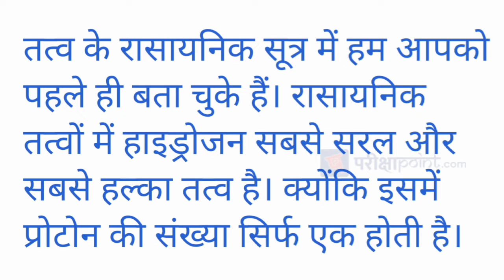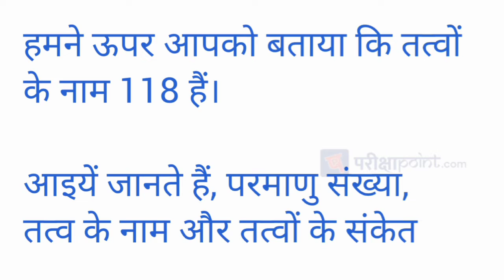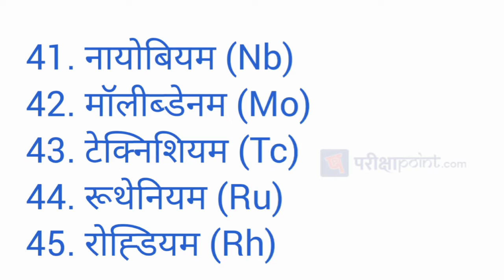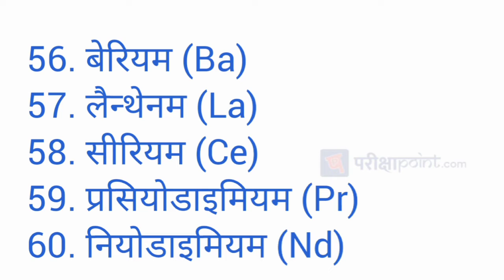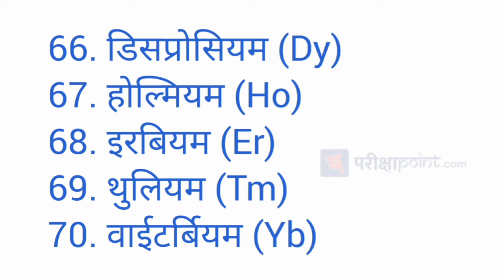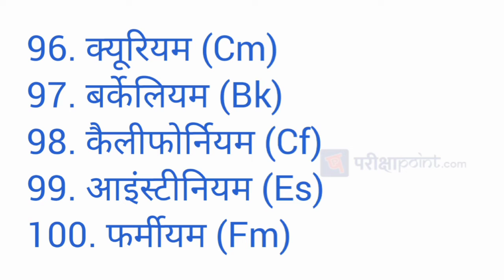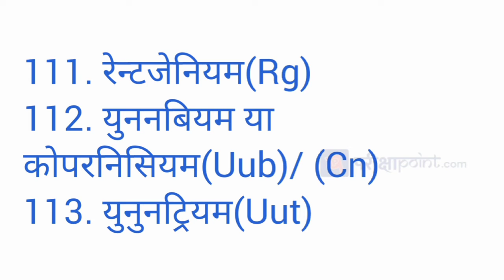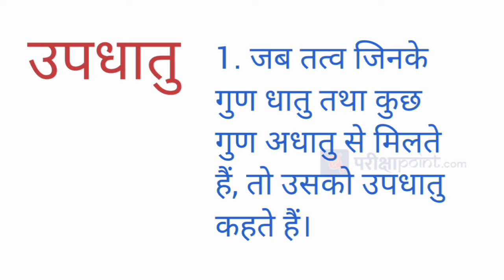तत्व क्या है? | What Is Element | तत्व की परिभाषा | तत्व के रासायनिक सूत्र और परमाणु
आप इस वीडियो में तत्व क्या है?,  तत्व की परिभाषा, तत्व के रासायनिक सूत्र और परमाणु की जानकारी प्राप्त कर सकते हैं। साथ ही नीचे दिए हुए आर्टिकल के माध्यम से तत्व के बारे में आर्टिकल भी पढ़ सकते हैं।